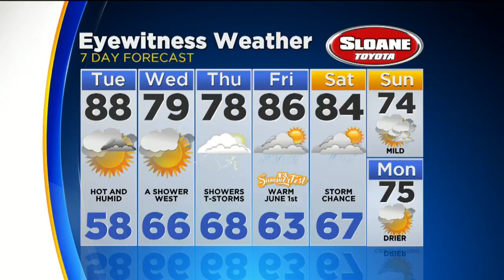Lauren Has Your Monday Night Forecast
TUESDAY -- A Mix of Sun and Clouds. Hot and Humid with a Hit or Miss T-Storm. High 88